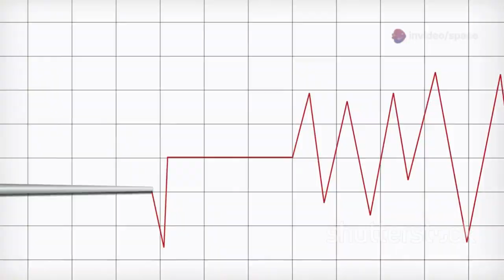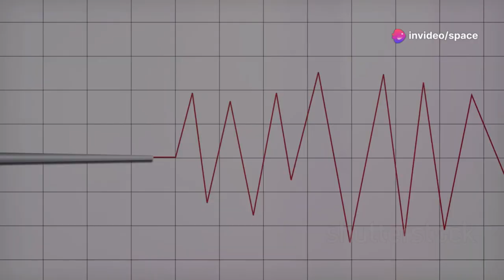Scientists ALARMED After Cracks Opened Beneath the Texas Coast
Scientists are raising alarms as deep cracks have opened beneath the Texas coast, signaling potential geological instability. These fissures, stretching miles along the seabed, have raised concerns about increased seismic activity and the possible onset of natural disasters. Experts fear that this event could be a sign of larger tectonic shifts in the region, putting both local ecosystems and human populations at risk. The unexpected nature of these cracks and their potential to trigger earthquakes or tsunamis has prompted urgent investigations into the underlying causes and potential consequences.